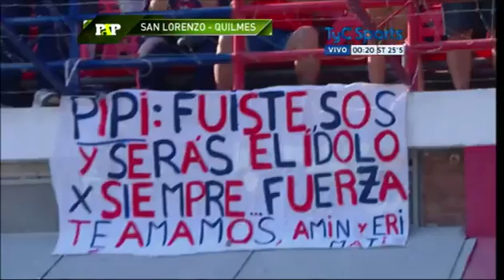Paso a Paso | San Lorenzo 1 - 0 Quilmes | Torneo Final 2014 : Fecha 4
El Ciclón superó por 1-0 a un durísimo Quilmes con un cabezazo de Piatti (ST 10m), sumó su tercera victoria consecutiva en el campeonato y comparte la cima con Estudiantes y Colón.